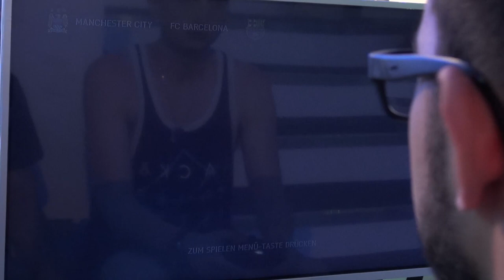FIFA 15 - VIDEO ANTEPRIMA - GAMESCOM 2014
Video in anteprima di FIFA 15 che mostra un'intera partita tra Manchester City e Barcellona.